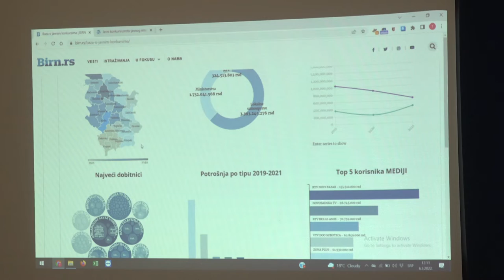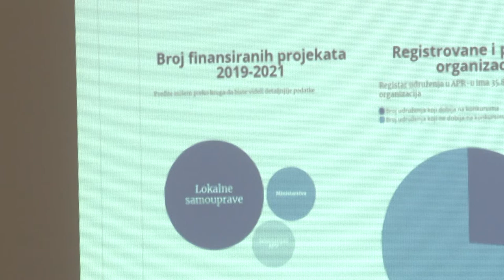REZULTATI PROJEKTA ''JAVNO O JAVNIM KONKURSIMA'' 06052022